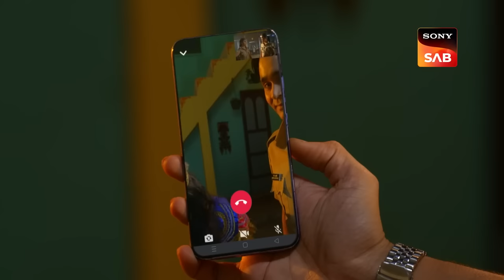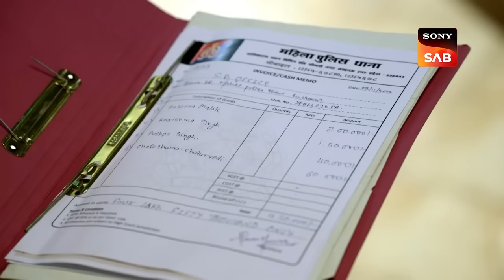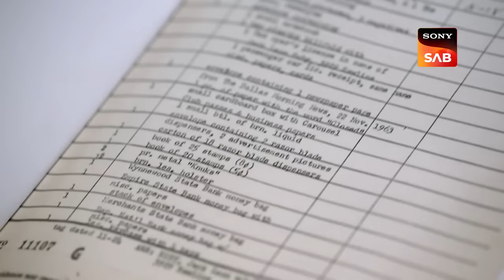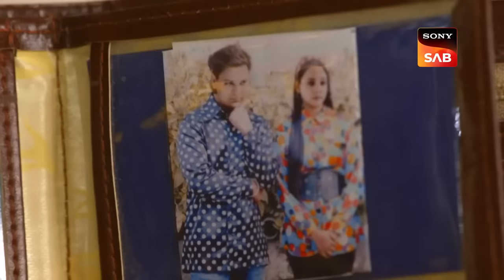कौन करने वाला है Mahila Police Thana का Audit? | Maddam Sir | Bringing Social Change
Maddam sir plans to ask for reimbursement from DSP sir and visits his office, she gets to know that the department has assigned the case to an auditor and he will audit the case of Mahila Police thana. Billu plans to help the Mahila police thana and plans to get into thievery to help his family. On the other hand, Cheetah is thrown out of his place as he had borrowed the money for the Mumbai mission from his landowner.